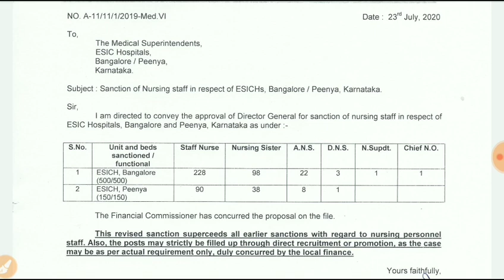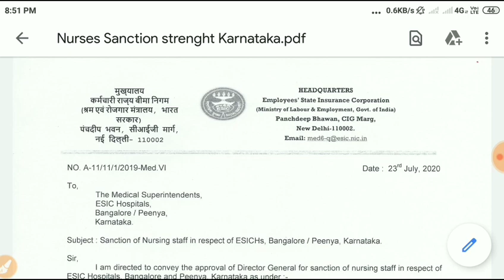ESIC Staff Nurse Vacancy || Post - 318+ Good news For Fresher candidate